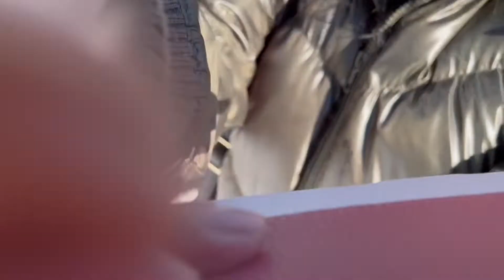SNOWBOARDING EXPERIENCE|MINAKAMI KOGEN JAPAN|FAMILY ADVENTURE 2022